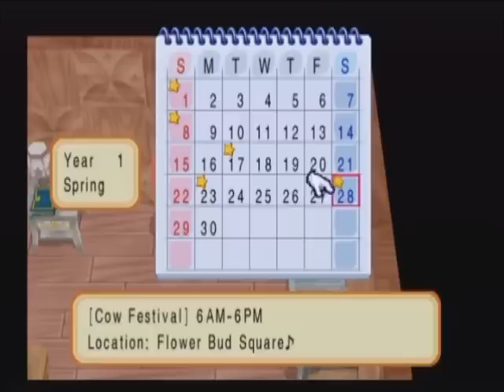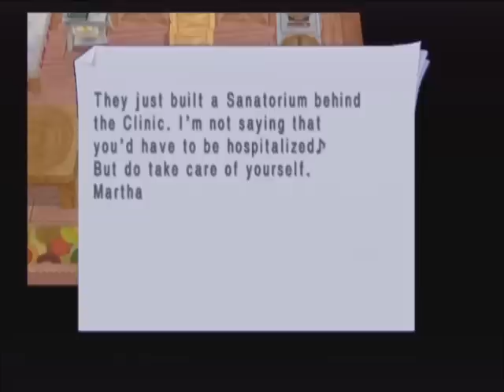Harvest Moon: Magical Melody ♫ Part 13 ♫ MOOving On To Summer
Lame title is lame. We attend the Cow Festival, and do a few last things before moving in to the Summer season.